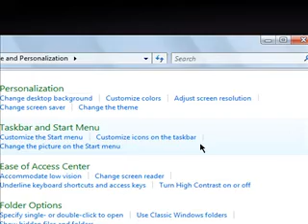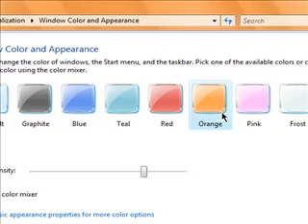How to get the home premium windows vista color scheme!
This is a great tutorial on people who keep on having the normal color scheme. Its a really easy way to change to the brand new home premium color scheme. Well I hope you guys enjoy it! Btw sorry for my voice its my stupid mic. its cheap :P but atleast you can understand my voice :D